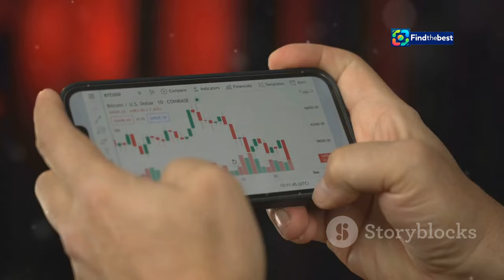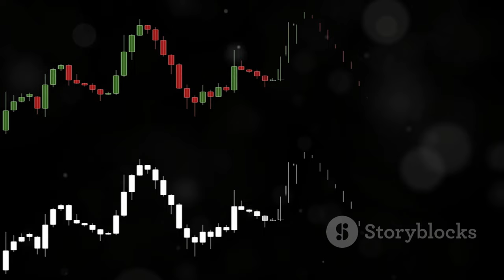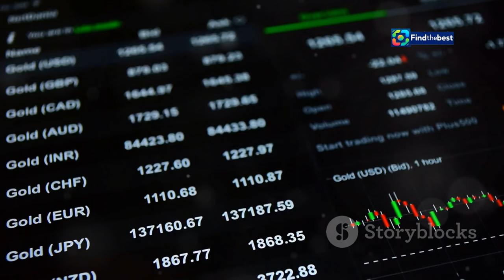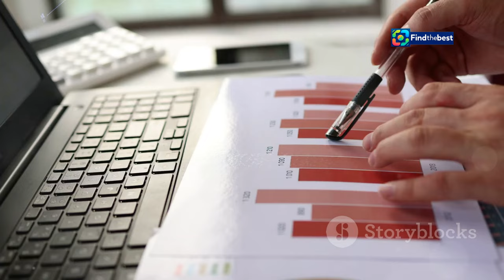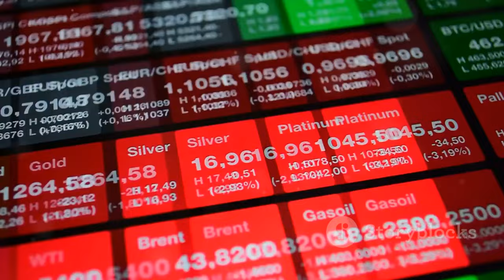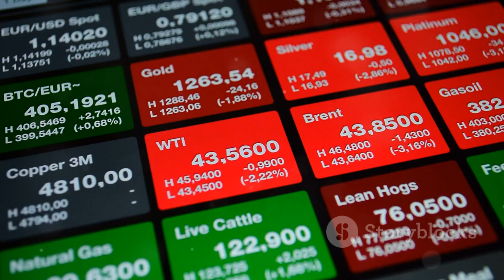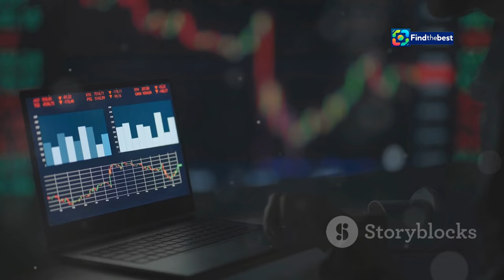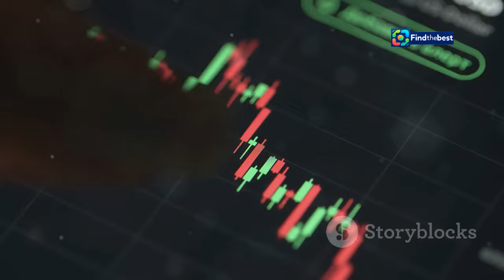سعر الذهب اليوم في مصر - لماذا سجل رقمًا قياسيًا ج�